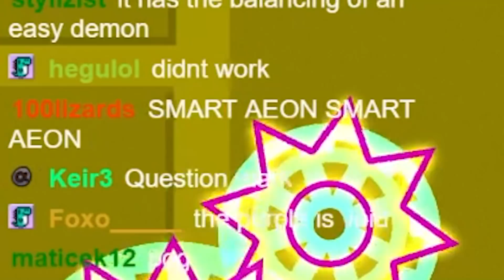My 7 YEAR OLD LOST Geometry Dash Levels.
My long lost levels. What a timeline we live in. It's crazy to me how that after I revealed on twitter back in december that someone had found a copy of to the stars II, someone else would come to me with the question "are these levels yours?" These levels are ancient, and I made them way back in the day, long before I was involved with the community. At most I think I uploaded them to Everyplay while that was still operational. It was very cool revisiting these levels after so many years; and it's a part of my history as both a player and a creator.

B U Y  A E O N  M E R C H  T O  S U P P O R T  M E !

Any content uploaded by me, is owned by me, using any of it without permission will result in a channel strike if you do not remove it by request. Ask me before using any of it, and we can negotiate.